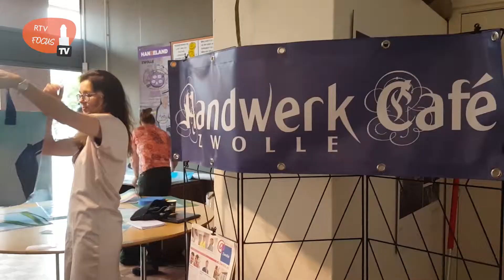Handwerkcafé maakt unieke tassen van busoverkapping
De dames van Handwerkcafé Zwolle maken tassen van het restmateriaal van de nieuwe overkapping voor het busstation.